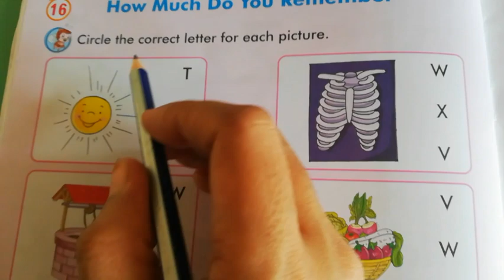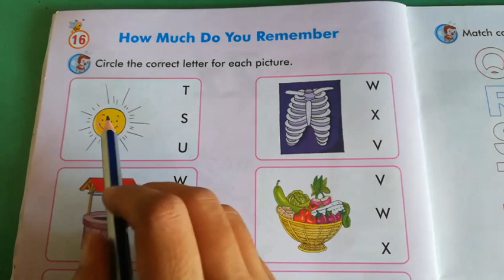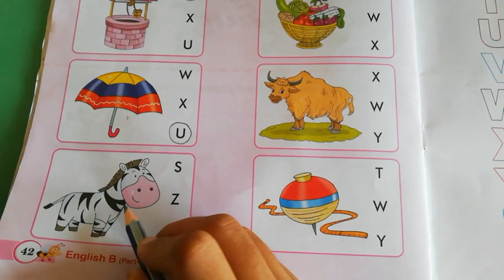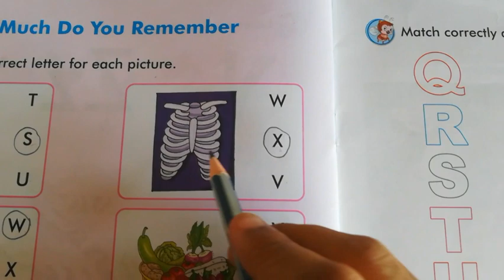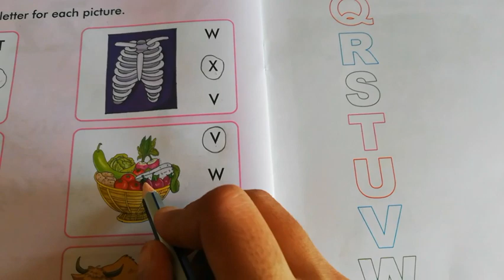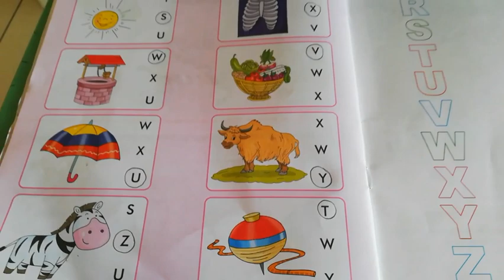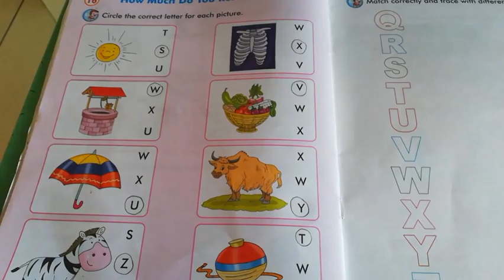Circle the correct letter for each picture for class Lkg.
Class : Lkg

Subject : English

Activity
-Circle the correct letter for each picture.